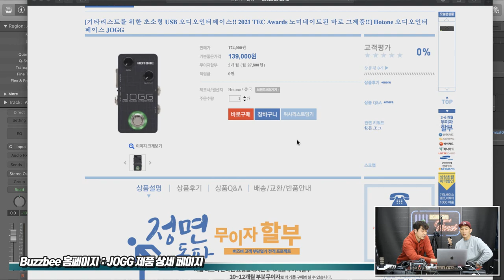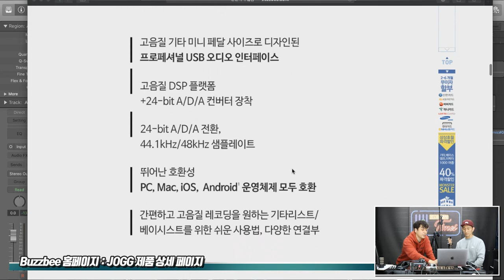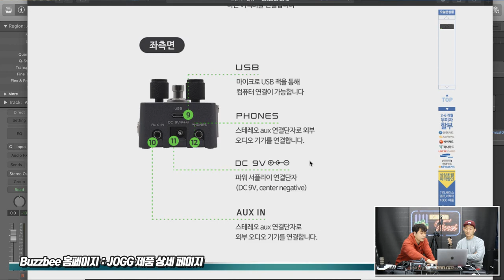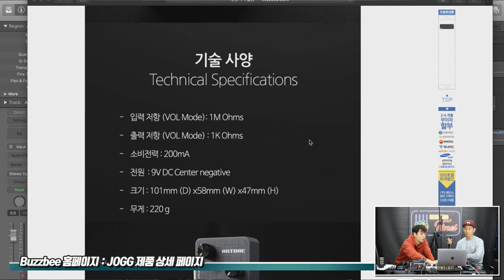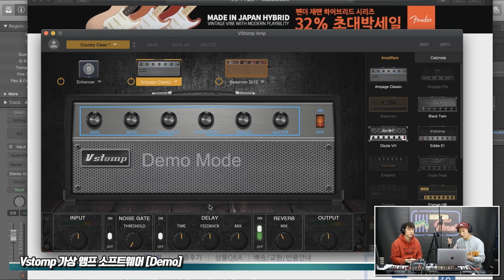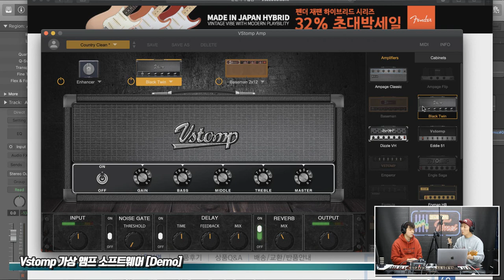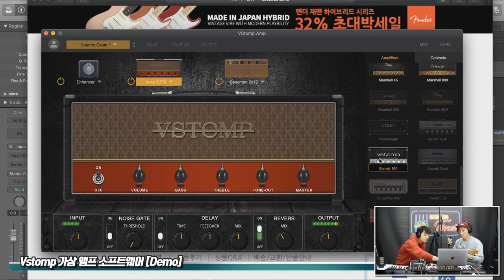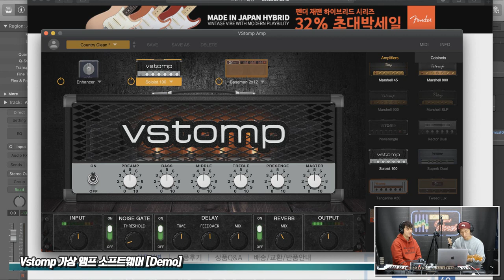[RecordingTimes 243회] Hotone 오디오인터페이스 JOGG